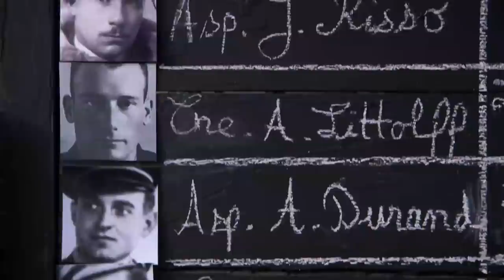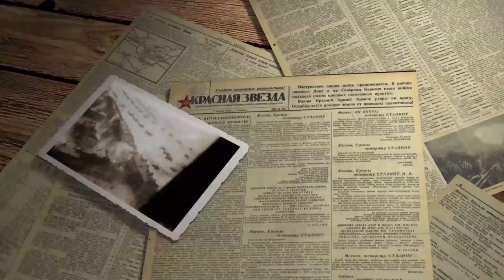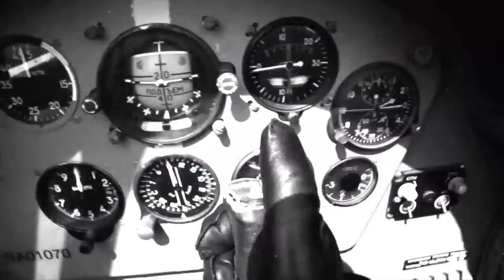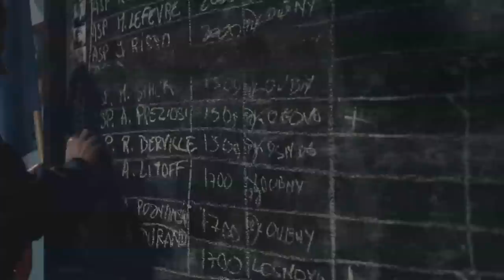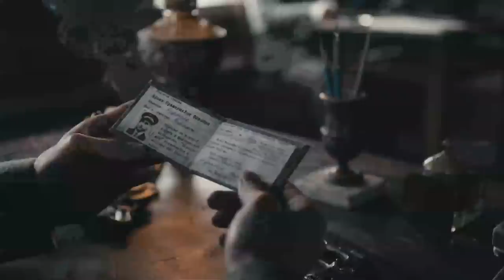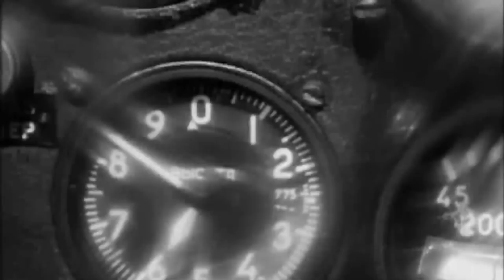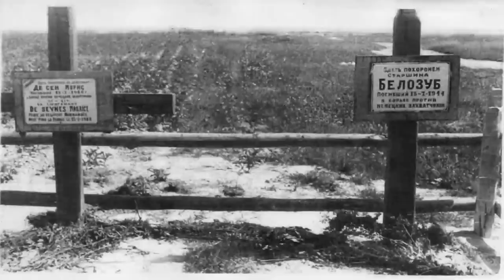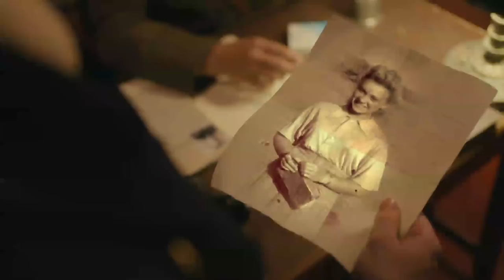Why France Offered Their Pilots To Stalin | Stalin's French Fighters | Timeline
In 1942, determined to prove that France was leading the fight against Nazism, General de Gaulle offered Stalin a squadron of French pilots to fight on the Soviet front. That regiment, known as Normandy-Niémen, were legendary, winning 273 aerial victories. But the men paid a heavy price. 43 pilots were killed during combat.

Using archives, reconstructions and 3D animations, we tell the heroic story of the French pilots who fought with the red star painted on their planes.